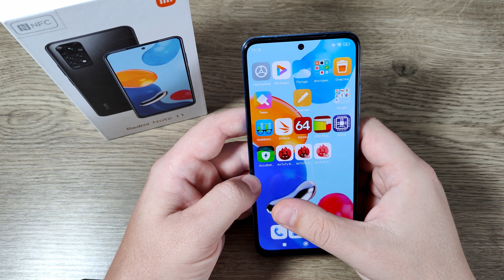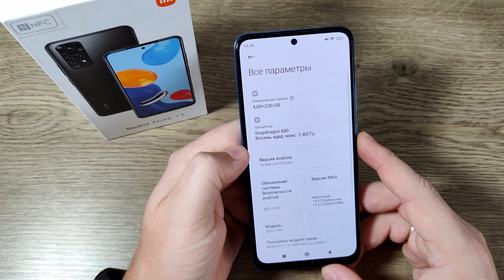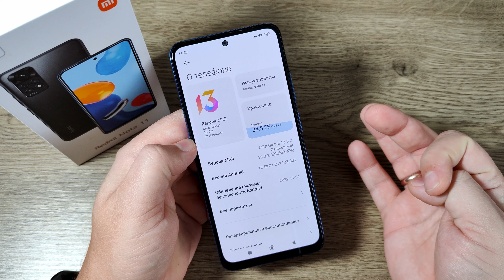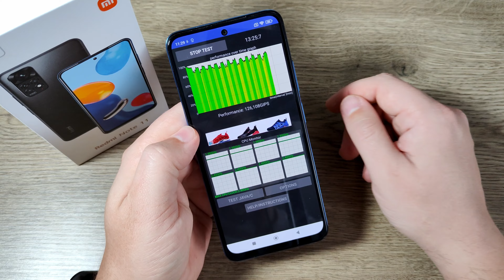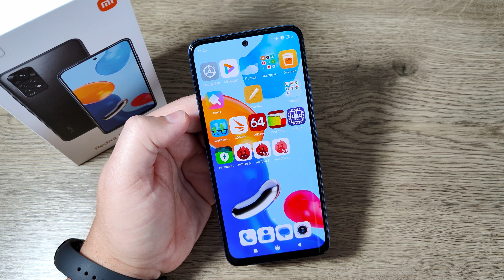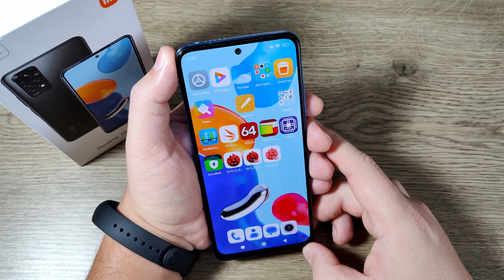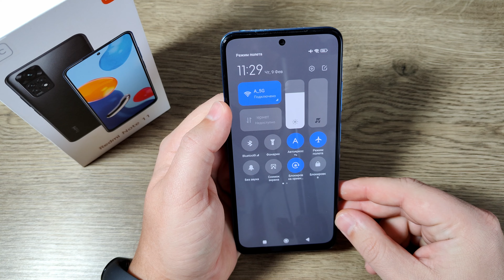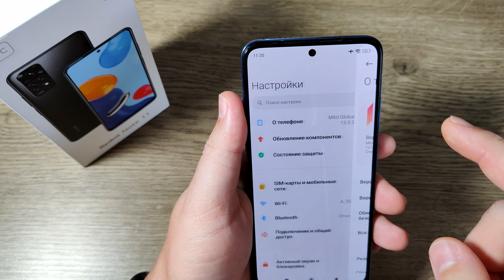ОБЗОР Xiaomi Redmi Note 11 спустя 1 год! Хлам с кучей проблем?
Реклама. Яндекс Маркет. ООО "ЯНДЕКС" ИНН 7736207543

ВАЖНО: пометка "Реклама" является необходимой согласно ФЗ РФ от 1 сентября 2022 года.